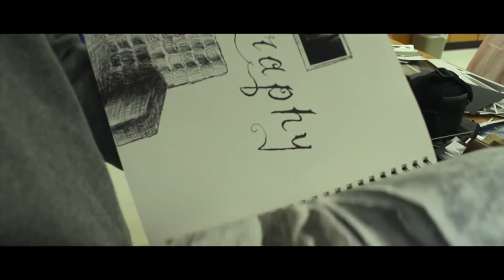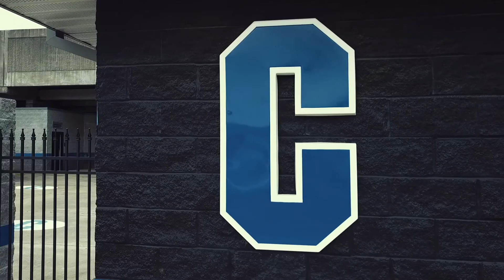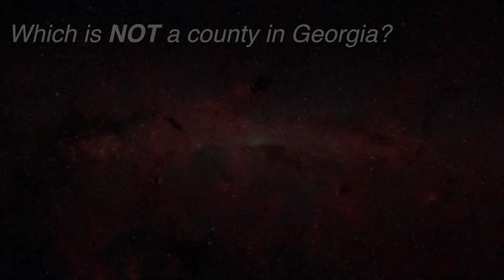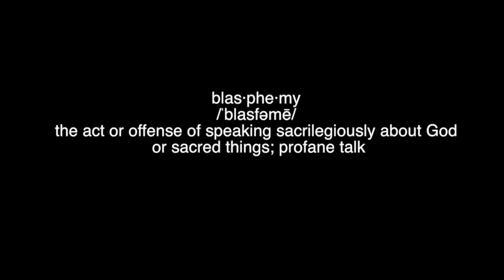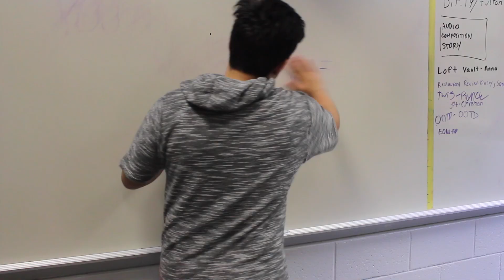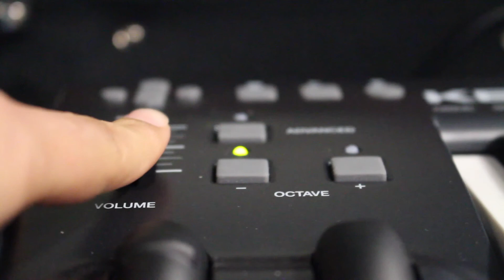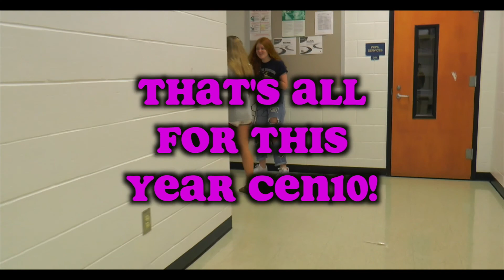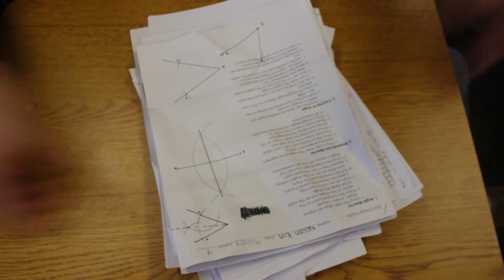The Loft s3 Finale